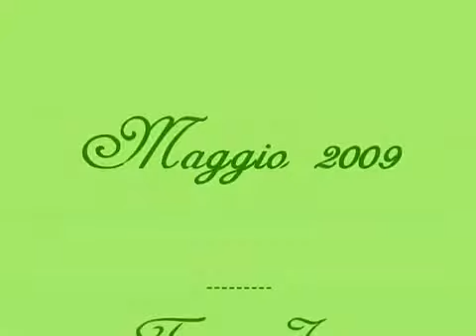✿Rose in Villa Giusti 2009 - Bassano del Grappa (VI)✿ (foto)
Bellissima mostra di rose di innumerevoli varietà... e non solo rose!!!